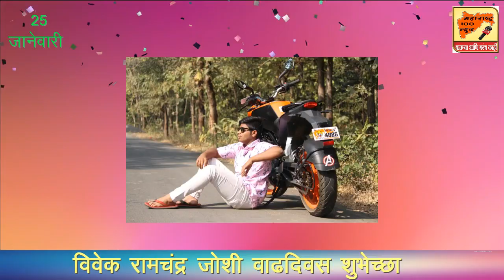विवेक रामचंद्र जोशी वाढदिवस शुभेच्छा